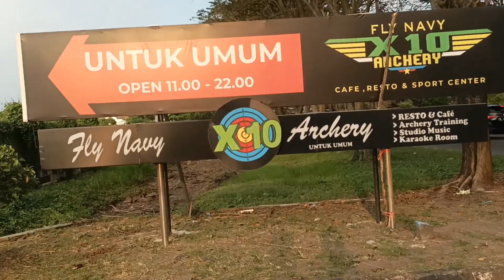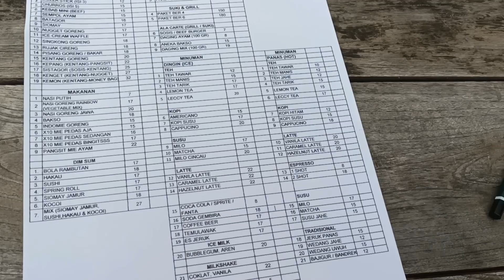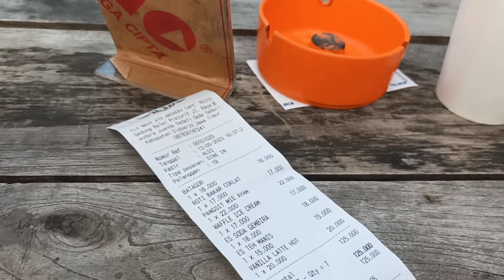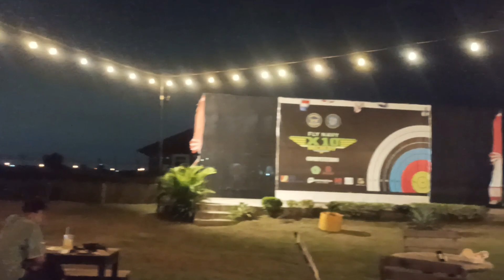Fly Navy X 10 Archery | T2 Juanda Surabaya | cafe view Pesawat Terbang | cafe Hits 2023